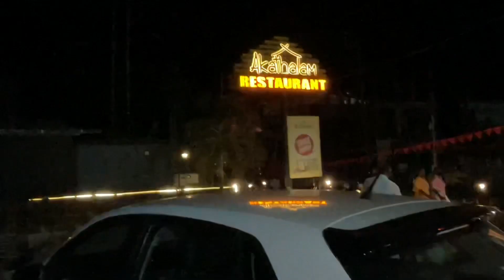Happy 17 Nisakutti / Birthday Vlog